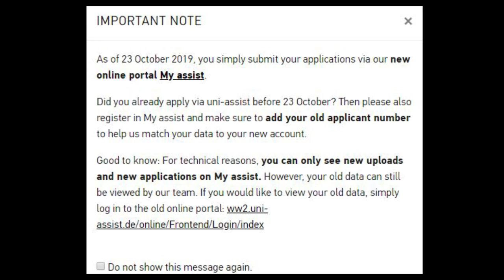How to apply via UNI-ASSIST - new online portal MY- ASSIST | Part I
Update: Since October 23, 2019 you can submit your applications via our new online portal My assist  .